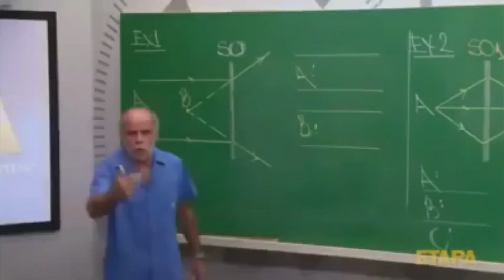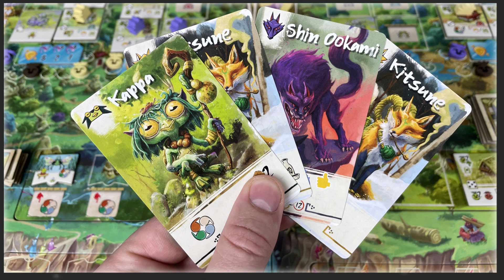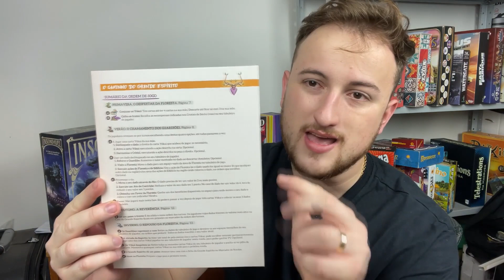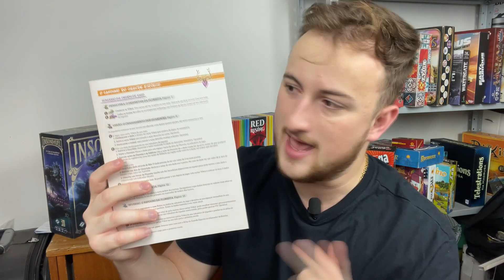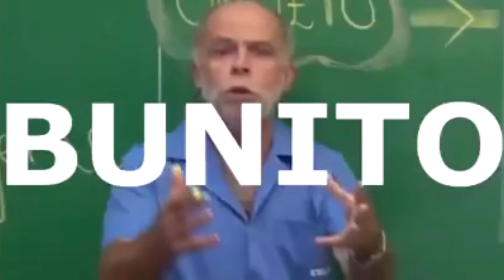BITOKU - Vale ou Não a Pena ?